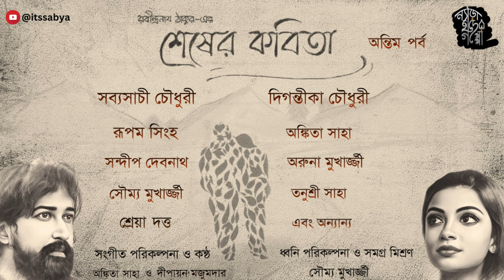Wk - 6 Shesher Kobita Last Part - Rabindranath Tagore I Sabyasachi Chowdhury -NyaraChhaderGoppo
Nyara Chhader Goppo Presents Rabindranath Tagore's Shesher Kobita by Sabyasachi Chowdhury & Team.

Narrator :- Rupam Singha & Ankita Saha
Amito Ray :- Sabyasachi Chowdhury
Labannya :- Digantika Chowdhuri
Ketoki :-  Ankita Saha
Lisi :- Shreya Dutta
Lily Ganguly & Sisi :- Tanusree Saha
Jogomaya :- Aruna Mukherjee
Jotishankar & Driver :- Sandeep Debnath
Sobhonlal & Fonibhushon :- Soumya Mukherjee
Abonish :- Alip Saha
Bedantorotno Mohasoye :- Arabinda Banerjee
Jonoiko :- Mita Mukherjee, Tanusree Saha, Soumya Mukherjee, Sandeep Debnath, Ankita Saha.

Production & Sound Design :- Soumya Mukherjee
Poster :- Tanusree Saha
Song & Vocal :- Ankita Saha & Deepayan Majumder

Directed By :- Sabyasachi Chowdhury